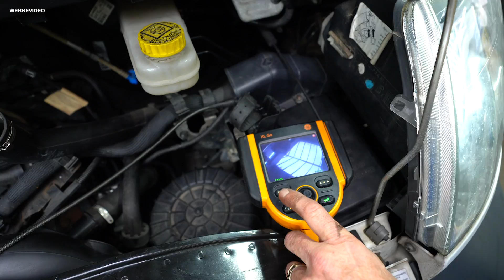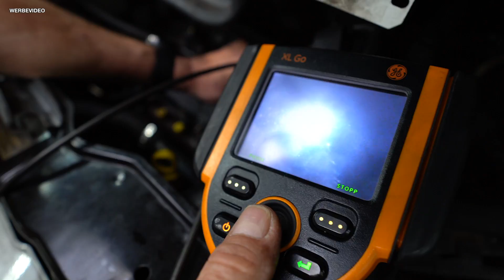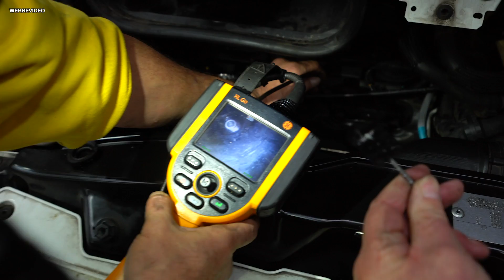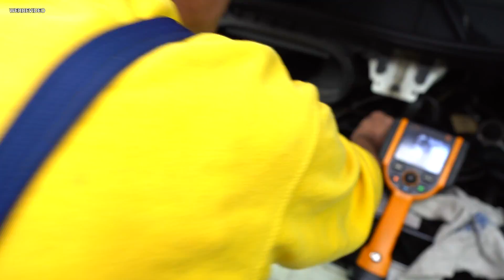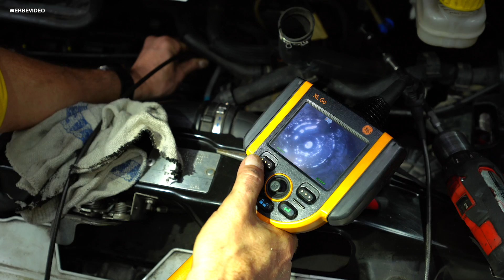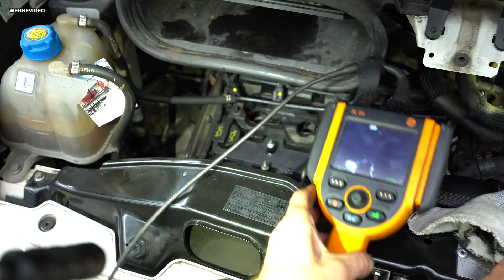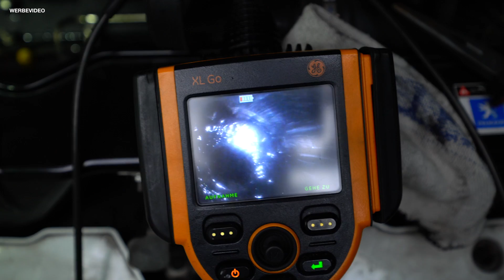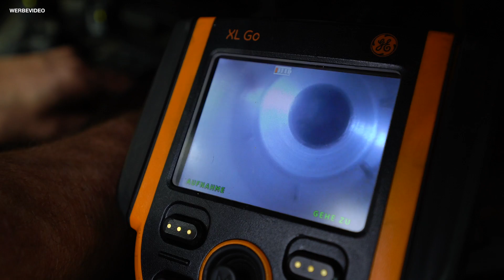Total verkokt! Peugeot mit schlimmen Injektoren - Zylinderkopf kaputt? 😳 | Flutopfer-Spendenaktion 🙏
Jetzt vor Weihnachten sammeln wir noch einmal Spenden für die Opfer der Flutkatastrophe. Wer auf das oben genannte Spenden-Paypal-Konto mindestens 2 Euro einzahlt, nimmt darüber hinaus automatisch am Gewinnspiel teil. Zu gewinnen gibt es die Bremsscheiben-Uhr - ein von uns unterschriebenes Unikat, das von FabuCar-User Thomas aus Österreich gefertigt wurde - vielen Dank dafür! :-) Die Gewinnaktion läuft bis zum 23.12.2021, 12 Uhr.
Gemeinsam können wir hier Großes bewegen, und wir bedanken uns schon jetzt bei euch für eure großartige Unterstützung. :-) Weitere Informationen zum Gewinnspiel gibt es am Ende der Videobeschreibung.*
In der Werkstatt steht ein Dacia Lodgy (2015, 79 kW, 95.000 km). Bei dem Wagen geht die Park Distance Control (PDC), also die Pieper der Einparkhilfe, immer wieder an, nachdem hier eine Anhängerkupplung eingebaut wurde.
Der Besitzer eines Peugeot Boxer 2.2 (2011, 96 kW, 91.000 km) ist vor kurzem auf der Autobahn gefahren, als der Wagen plötzlich keine Leistung mehr hatte und ausging. Der Wagen wurde in Holgers Werkstatt geschleppt. Die Injektoren sind hier total verkokt!
0:00 Spenden für Flutopfer
10:25 Dacia Lodgy PDC
12:38 Peugeot - Verkokte Injektoren

* Um an der Verlosung teilzunehmen, müsst ihr bis zum 23. Dezember 2021, 12 Uhr, eine Spende in Höhe von mindestens 2 Euro auf unser Spenden-Paypal-Konto einzahlen: . Mehrfachteilnahmen sind möglich und erhöhen die Chancen auf den Gewinn. Es gilt der protokollierte Zeitpunkt des Geld-Eingangs. Verlost wird der Gewinn am 23. Dezember 2021. Der Gewinner wird durch die zufällige Ziehung unter allen Teilnehmern ermittelt und von uns per E-Mail an die Mail-Adresse des Paypal-Kontos über den Gewinn informiert. Mit der Teilnahme am Gewinnspiel willigst du in die Erhebung und Verwendung deiner bei Paypal angegebenen E-Mail-Adresse ein. Wir erheben, speichern und verarbeiten diese personenbezogenen Daten zur Durchführung und Abwicklung des Gewinnspiels und um dich im Falle eines Gewinns zu benachrichtigen. Eine Weitergabe der Daten an Dritte findet nicht statt. Du kannst die Einwilligungen jederzeit durch Nachricht an uns widerrufen. Deine Daten werden anschließend gelöscht.